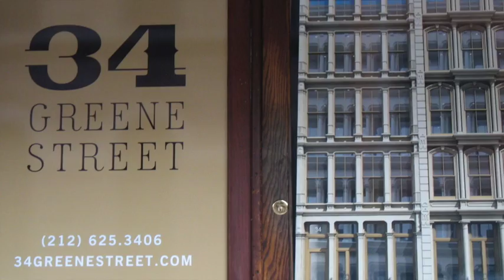Urban Geography Intro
This video is about Urban Geography Intro